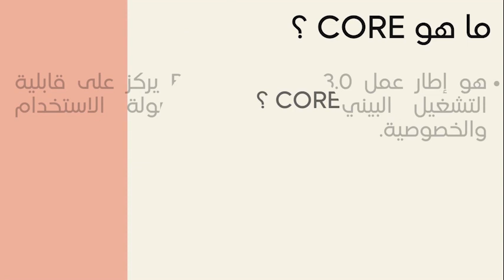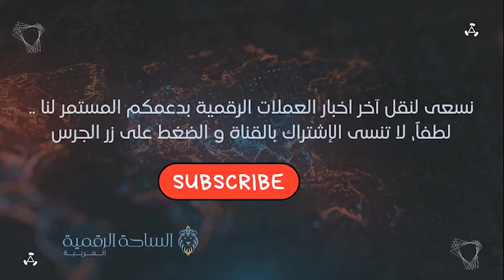CMCX / CORE MultiChain العملة الرقمية